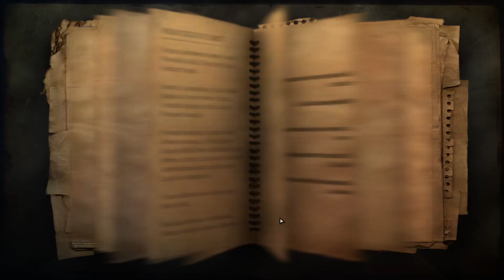Far Cry 2 - Infamous #11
Infamous (hardest) difficulty with Garamond's mod

Predecessor Tapes Unlock
Machetes Unlock
All Weapons Unlock